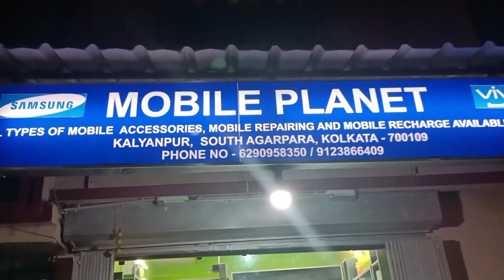💥Second Hand Mobile Big Colacation💥USED PHONE|CHEAPEST SECOND HAND MOBILE💥 MOBILE PLANET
MOBILE PLANET
KALYANPUR, SOUTH AGARPARA, KOLKATA - 700109